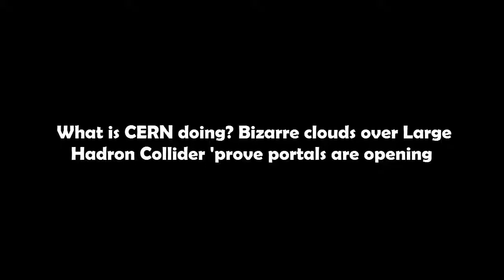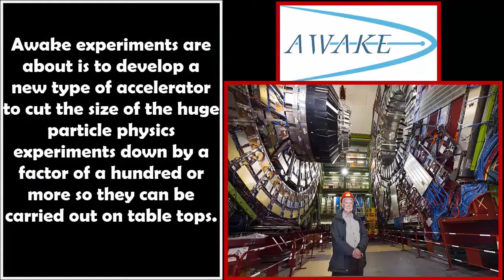Photos Taken Above CERN Prove Alien Portals UFO